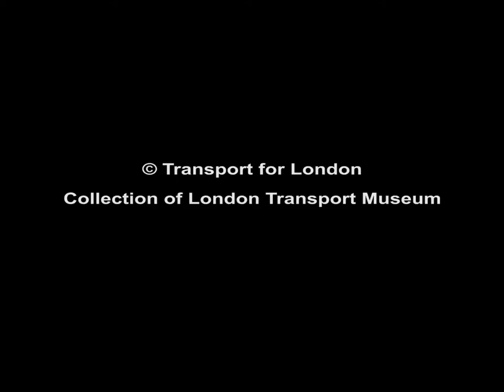B2737 - Whitehall - Trafalgar Square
A short film showing the view from inside the saloon of B-type motor bus B2737. The bus was heading along Whitehall towards Trafalgar Square as part of the Regent Street Bus Cavalcade on 22nd June 2014.

To find out more about the restoration and to support us, please